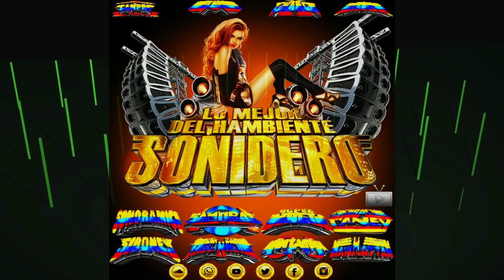LAS ARPAS COLOMBIANAS 🇨🇴- CUMBIA SONIDERA LIMPIA HQ - EXITO SONIDO SAMURAI 🎗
SUBIMOS TODO TIPO DE CUMBIA : WEPA POBLANA COLOMBIANA PERUANA ARGENTINA SALVADOREÑA ECUATORIANA BOLIVIANA GUATEMALTECA MEXICANAS Y MUCHOS MAS

AQUI ENCONTRARÁS LAS MEJORES VERSIONES DE CUMBIAS CUMBIAS DE ESTRENÓ Y LO QUE ESTA SONADO CON LOS MEJORES SONIDOS EXITOS DEL AYER Y PARA RECORDAR

PRIMERO LO ESCUCHAS AQUI DESPUES EN TODOS LADOS

UNO DE LOS TEMAS QUE TOCO MIGUEL MARTINEZ ANTES DE PARTIR AL CIELO JUNTO A DIOS